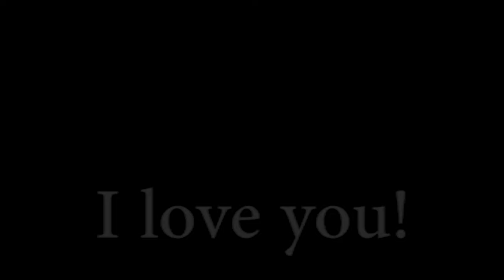Wedding Photo Montage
A montage of pictures from my wedding